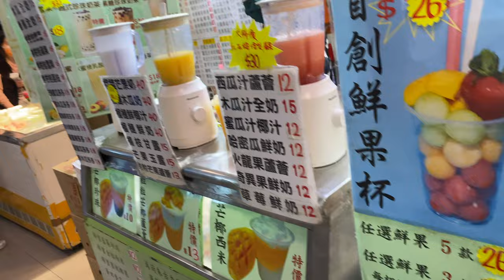BIG CLIMBER CRUSHES SMALL CLIMBER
As much as I would love to stand up for the shorties out there, there are just days when the big climbers win... watch the full video to see if I can put up a fight...